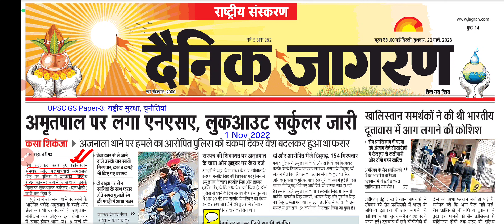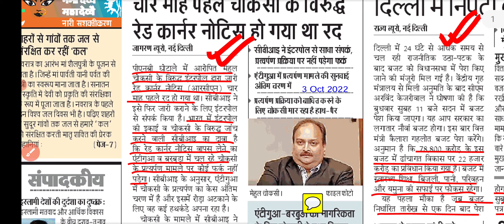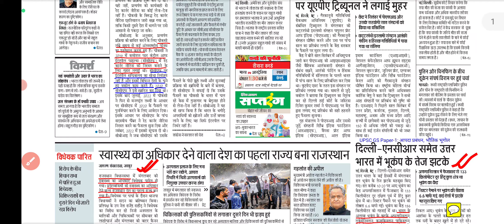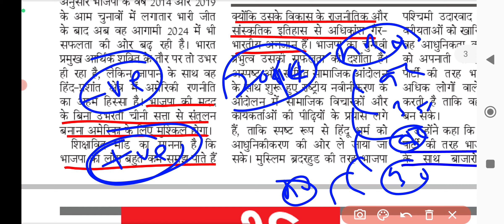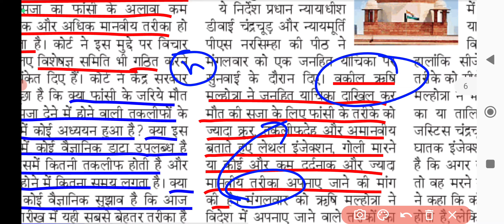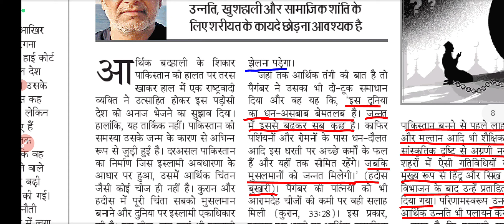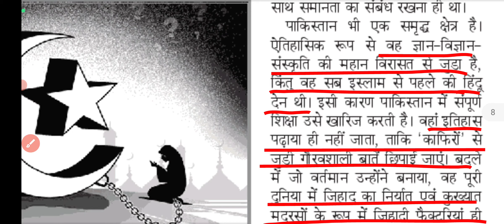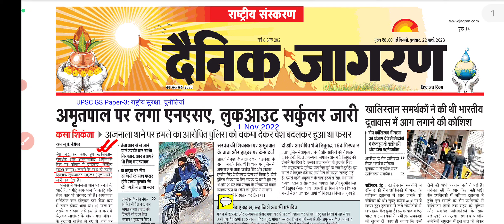22 March 2023 । Dainik Jagran Newspaper Analysis| Current Affairs 2022